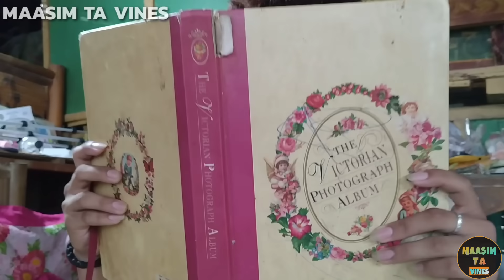OTENCIANO FAMILY (ROMANCE)🤣 PART3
MAASIM TA VINES YOUR STRESS RELIEVER OR YOUR CAUSE OF STRESS❤️